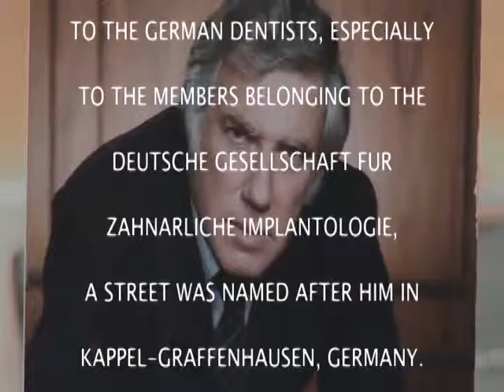Leonard Linkow bio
Leonard Linkow and a few of his accomplishments.  Created by Dr. Leonard Linkow (2008).